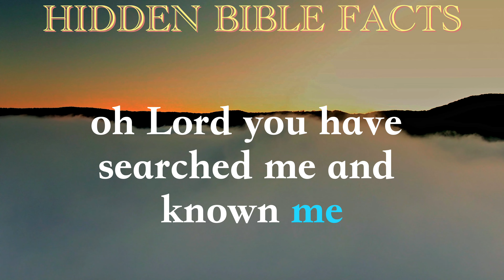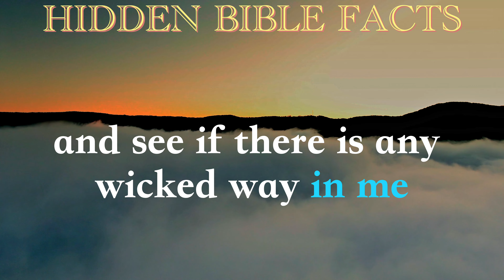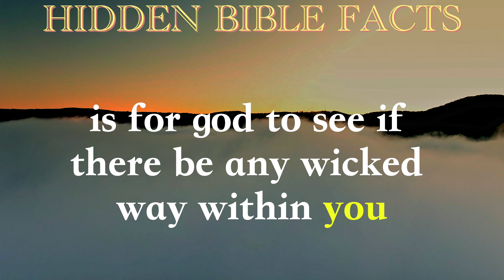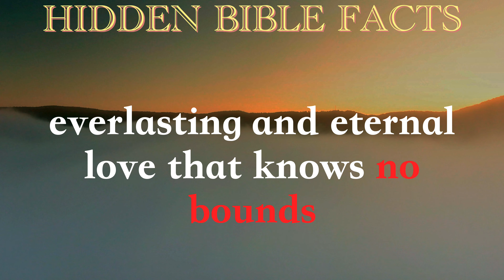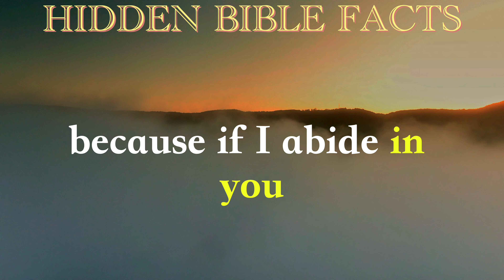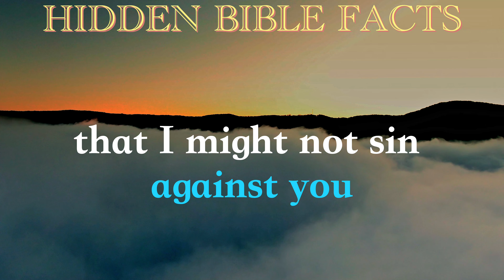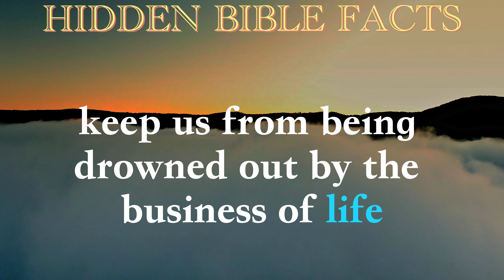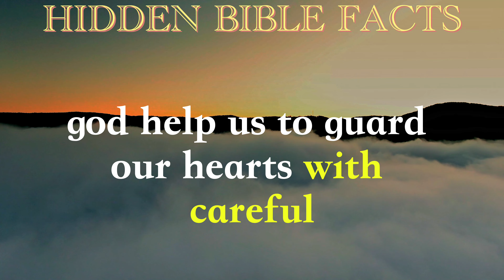Walk With Jesus | A Blessed Morning Prayer To Start Your Day